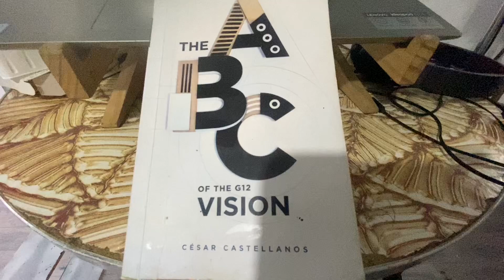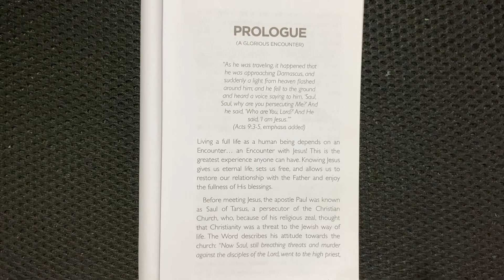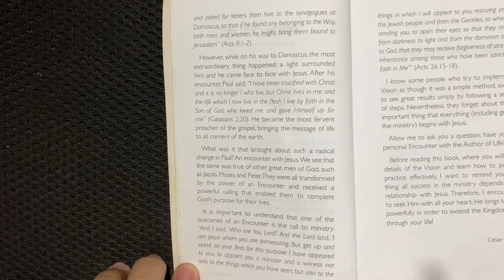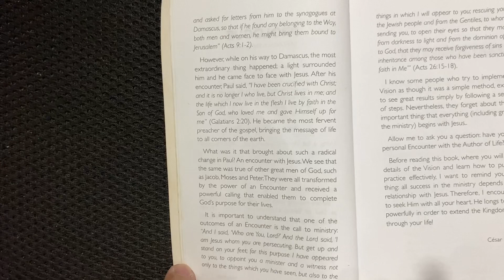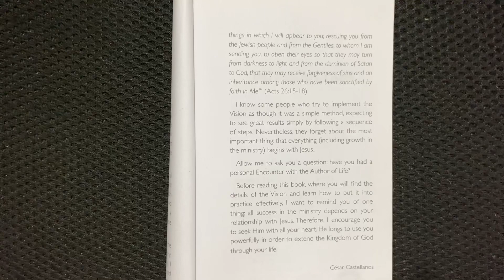THE ABC OF THE G12 VISION #1 | Let’s read book with Me